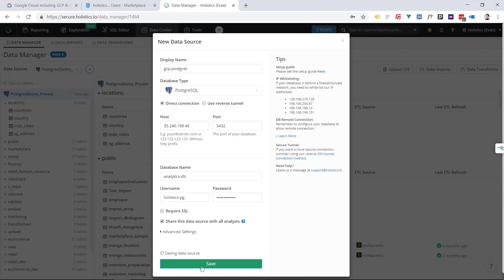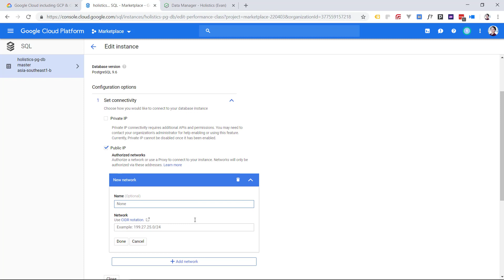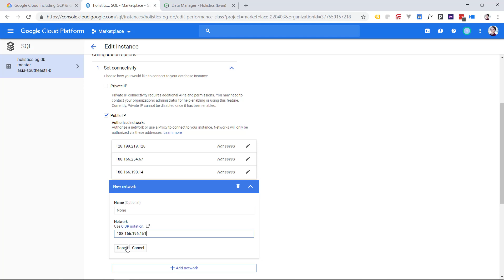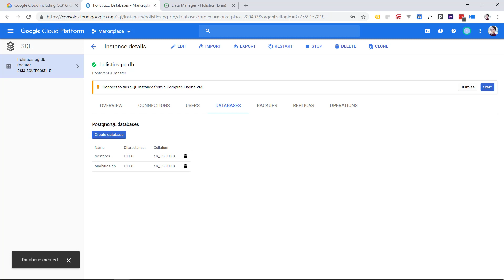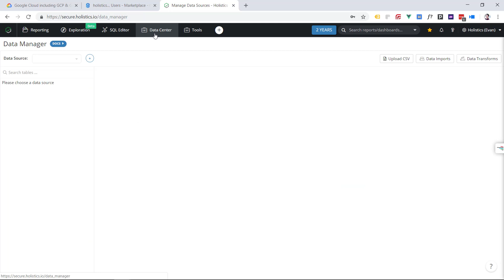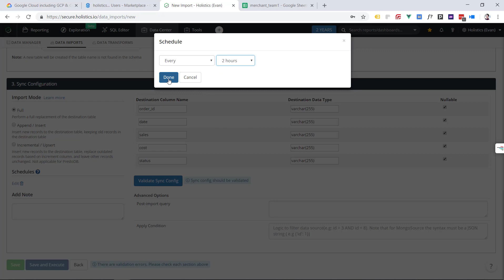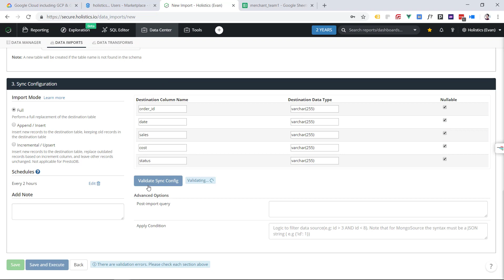Create A Google Cloud PostgreSQL Database For Google Sheets & Google Analytics Data Reporting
Welcome to the Holistics video demonstration on how to setup your own Google Cloud PostgreSQL database, import your data tables from Google Spreadsheets and other sources, and create your first Holistics report, all in minutes!

Find out more about the Holistics data platform here on our

One challenge many people face when trying to go digital and get more out of their data, is the problem of setting up a database online, in the cloud. In this video, we’ll show you how easy it is to do that, by using the really affordable Google Cloud Platform to set up a PostgreSQL database, and to get connected to Holistics in seconds.

Holistics is a cloud business intelligence tool, that lets you easily access raw data from your databases and data sources, to be sent as automated reports for better business operations.